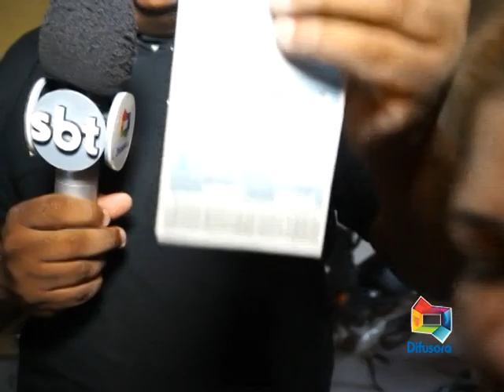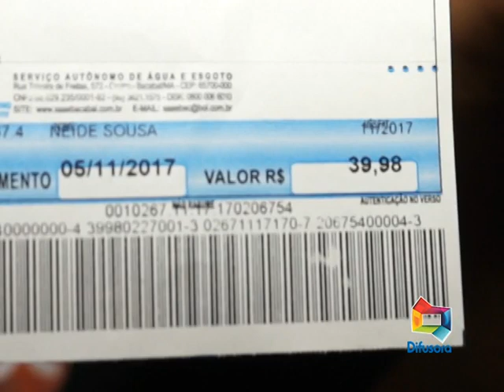FALTA DGUA ALTO CURURUPU 23 03 18 MAT RAY